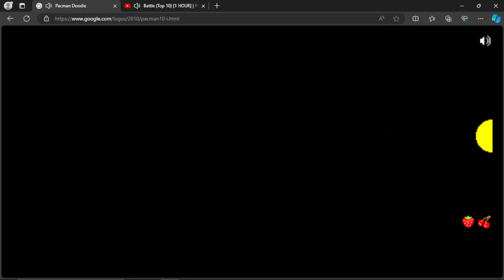Google Pacman because Pacman is underrated.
My name is CCG and Welcome! I have some videos you might enjoy, such as YTPs! I also make challenges on Gameringly's Discord Server where you can customize your very own chao!

IT DOESN'T HAVE TO BE THE MOST COMPLICATED!!
ITS JUST A CHEESE PIZZA EATING SUNFLOWER SEEDS AND UPSIDE DOWN TULIPS WITH EYES!!!